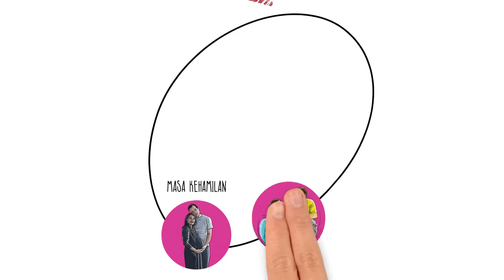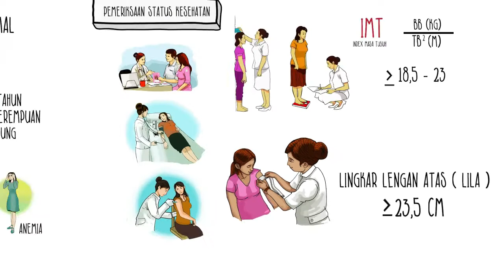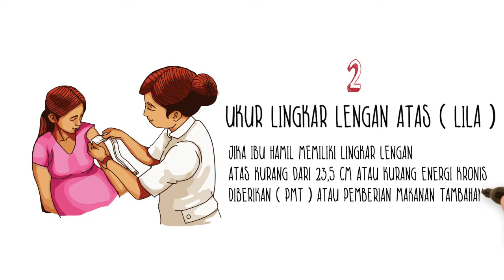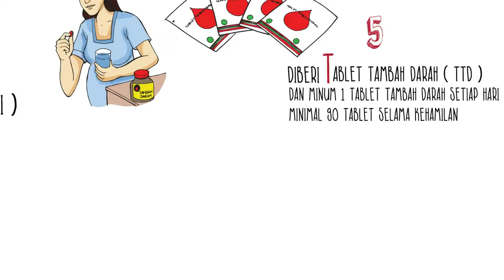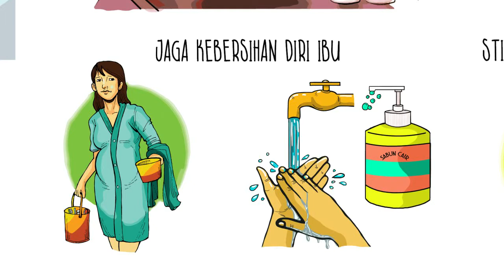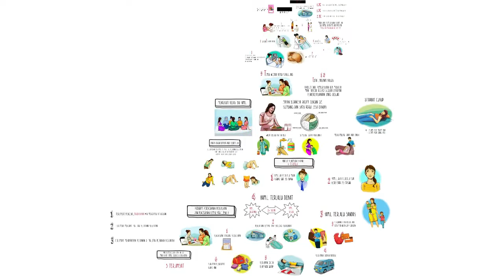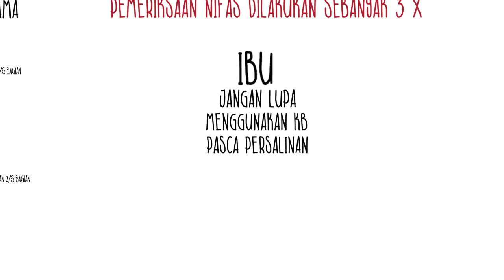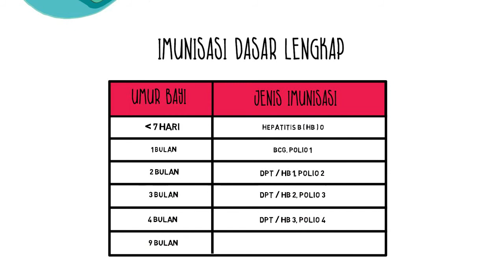1000 HARI PERTAMA KEHIDUPAN